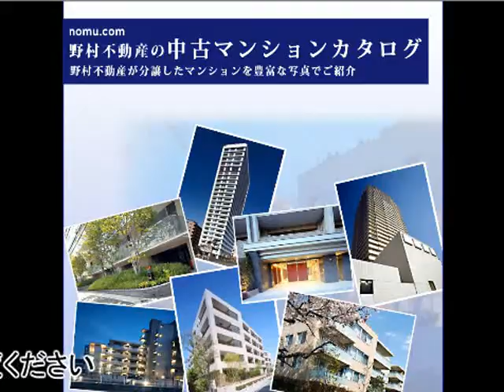ザ・ヒルズ武蔵境 byノムコム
ザ・ヒルズ武蔵境 byノムコム 東京都武蔵野市境南町2丁目